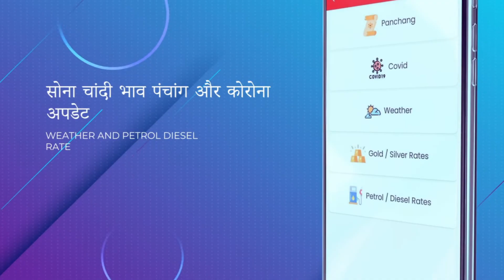वाराणसी : पत्रकार के भतीजे की ह्त्या के मामले में लखनऊ से आयी फारेंसिक टीम ने किया सीन रीक्रिएट